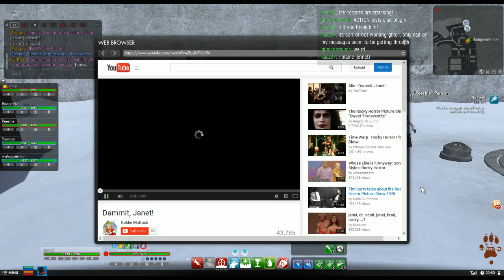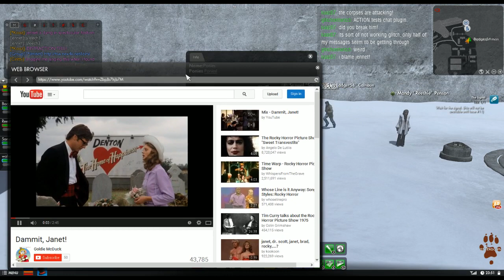Otterdown - The Secret World - Scenarios and Lairs - 2 / 2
Honing Badger's situational awareness.